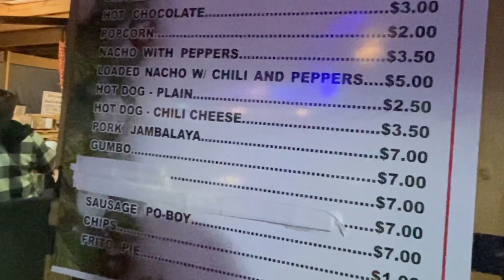Christmas Lights Acadian Village Wheelchair Accessibility | Special Needs Routines |Tonic Seizures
We got out on a big Wednesday night and went see the lights at Acadian Village in Lafayette, La. Jack loved it! He likes being out at night and seeing lights. I think they really pop out at him. Anyway, we had a good time!